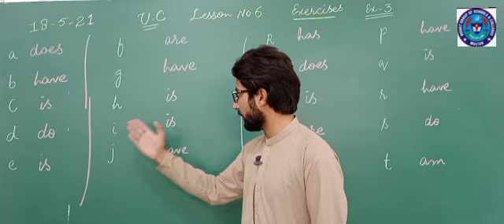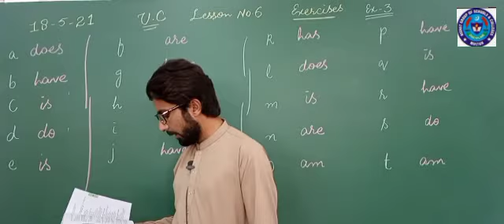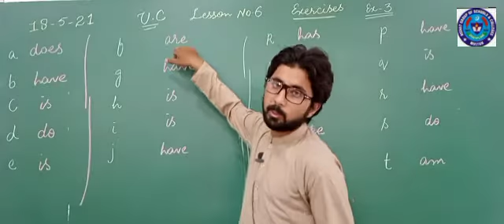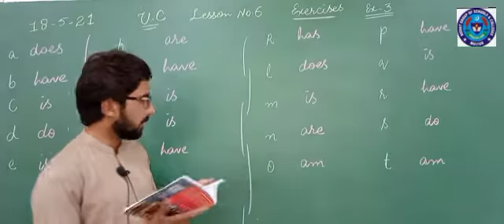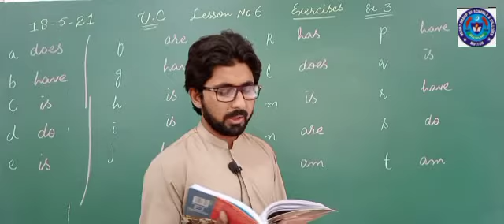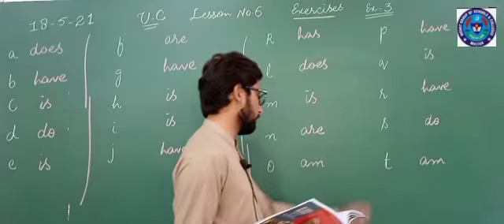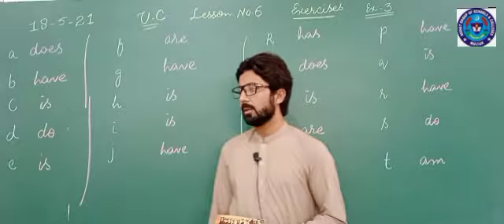UC 18 MAY 7TH CLASS